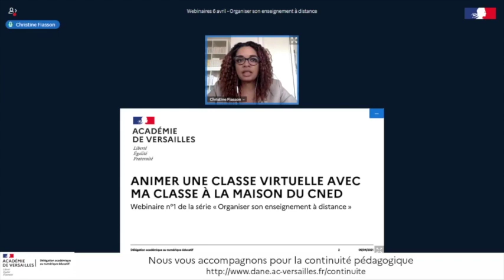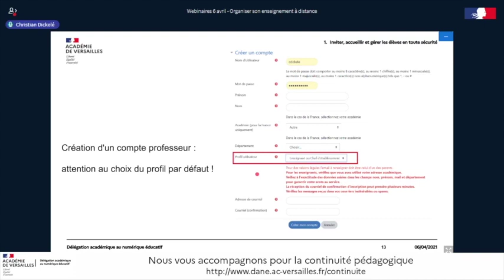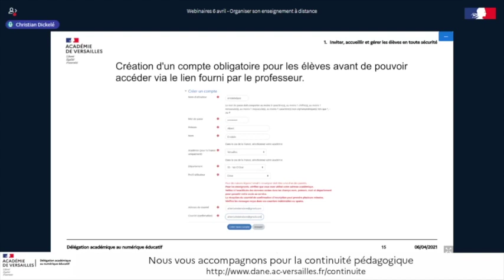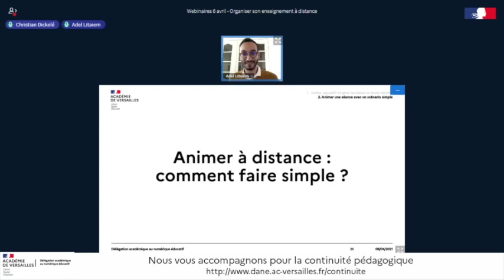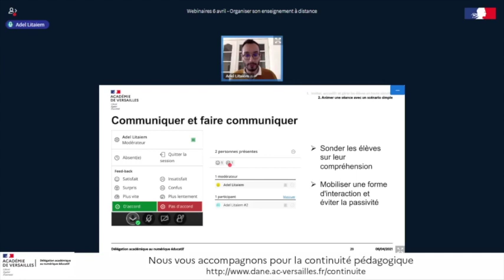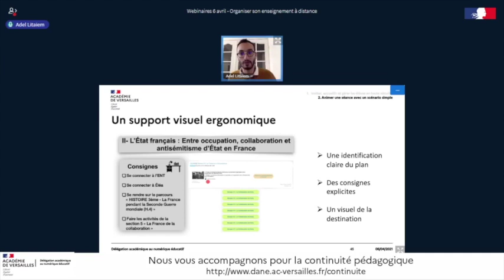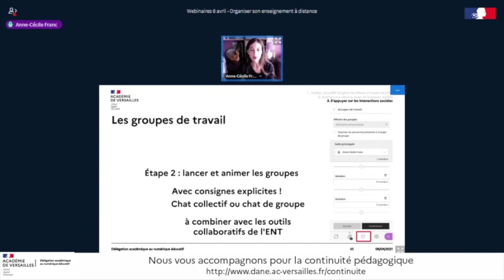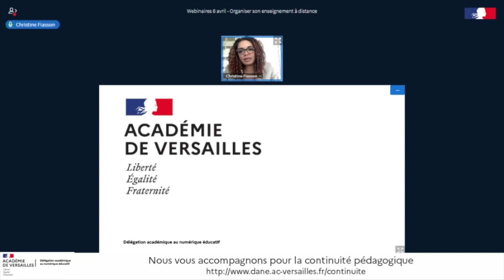Animer une classe virtuelle avec ma classe à la maison du CNED